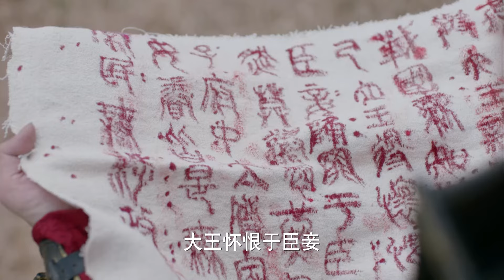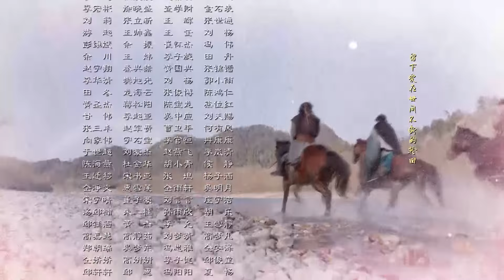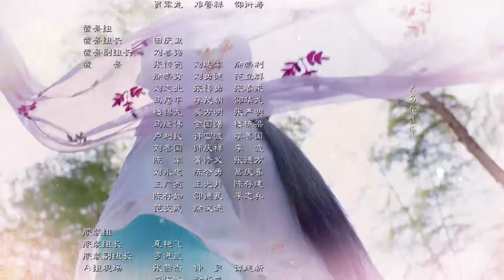【迪丽热巴 】慕姬辞33 Love Beyond the Animosity丨美貌倾城的战国女子丽姬与一代帝王之间千回百转的倾国之恋！engsub